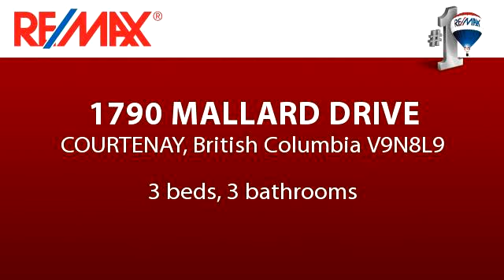Homes for - 1790 MALLARD DRIVE, COURTENAY, British Columbia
Three bed, three bath split level home with private yard on a quiet street. Fantastic floorplan for families or seniors with short flights of stairs between levels and two separate living areas. The living and family rooms are both very roomy making them very flexible for furniture arrangement. The master bedroom features a walk in closet and a full ensuite. The large back yard is fully fenced for dogs or kids, and is very private. A new roof is included in the price or choose to do it yourself and discount the price accordingly.

Bedrooms: 3
Bathrooms: 3 bathrooms
Square Feet: 1590
Price: $329,900

08/27/2014 06:01:22 am

Last modified: